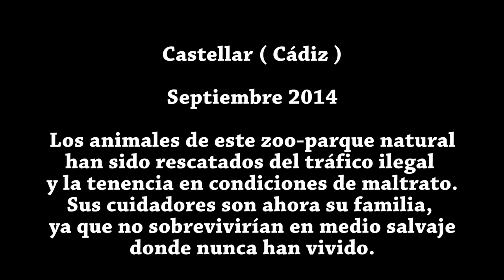Zoo Castellar (Cádiz) Septiembre 2014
Zoo-Parque Natural de Castellar de La Frontera (Cádiz) Sept 2014
Toda una experiencia para interactuar con todo tipo de animales.
Una gozada. Estoy deseando volver.